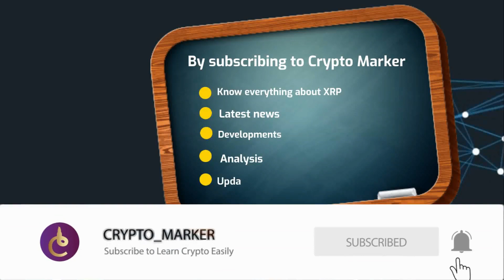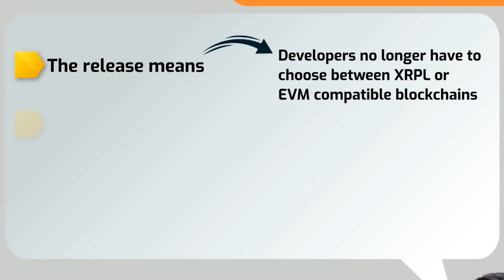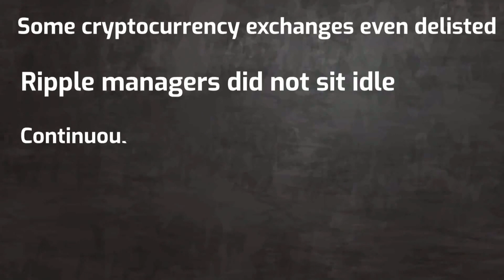XRP News: XRP will be used in Ethereum Dapps through XRPL sidechain (EVM) – XRP News Today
XRP News: The XRP Ledger (XRPL) ecosystem is ready to welcome Ethereum Daps via the Ethereum Virtual Machine (EVM) sidechain. According to Ripple development, from now on Ethereum-based smart contracts will be seamlessly available on XRPL.
But the important question is, what effect will this development have on the price of Ripple XRP? Will XRP price rise following EVM compatibility or not?
Its latest news, developments, analysis, and updates of the SEC's lawsuit against it.
Ripple CTO David Schwartz said more than a year ago in September 2021 that an EVM-compatible chain is in the works on XRPL.
"Sidechains help developers customize the chain for their use cases,"
Now, on October 17, the launch of the sidechain was shared in a tweet by Peersyst, a blockchain software company that worked closely with Ripple to build the EVM infrastructure:
This means that Ripple users will eventually be able to access to DApps like Uniswap (should it port over) and Web3 wallets such as MetaMask and XUMM Wallet.
According to RippleX Software Engineer Mayukha Vadari, the release means that developers no longer have to choose between XRPL or EVM compatible blockchains.
they can also access the fast ,aiming to process 1000 transactions per second ,and low-cost transactions of XRPL and bring Solidity-based smart contracts to XRPL, he said.
But Ripple is thinking beyond enabling Ethereum-based smart contracts.  It launched its NFT protocol for XRPL, XLS-20, on its devnet in January, a move that allows developers to launch NFTs directly on the XRPL mainnet.
Will XRP price skyrocket?
The last two years have had a negative impact on the price of XRP due to the ongoing SEC-Ripple dispute. Some cryptocurrency exchanges even delisted the asset after the SEC complaint.

From a technical standpoint, the XRP price may record major volatility in the coming years after a multi-year possible wedge consolidation. Meanwhile, Ripple managers did not sit idle. Continuous developments and increasing partnerships around the world will greatly strengthen the price of XRP, especially at the current time.

xrp news
xrp
xrp ripple